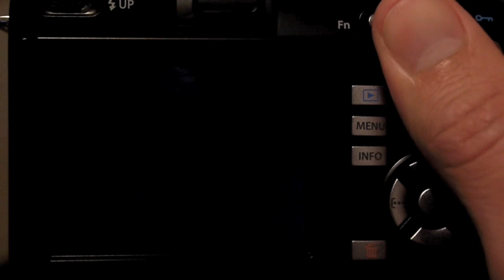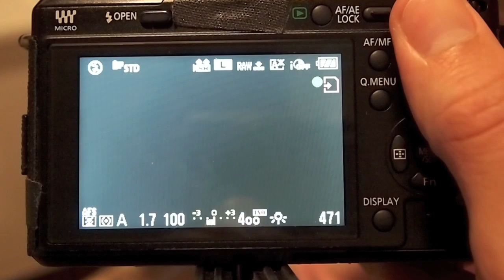GF1 vs EPL1 Shooting Performance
An admittedly poorly prepared example of the E-PL1's shooting performance in relation to the GF1. This focuses on the ability to identify and capture sequences in a realistic shooting session. Olympus defenders would be right to point out that the E-PL1 is doing more "auto" stuff in this example, but in my experience even turning Auto-everything off does not eliminate the lag seen here.

The GF1 was shot with the E-PL1 capturing video, the E-PL1 was caught with the GF1 shooting video. I know I didn't do a good job getting the WB and brightness setup well between the two. C'est la vie.